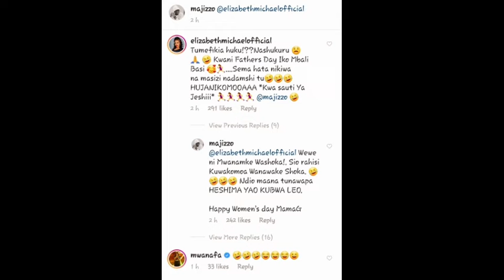MAJIZZO alichomfanyia LULU siku hii ya wanawake DUNIANI huwezi kuamini..LULU ajibu "HUJANIKOMOA"